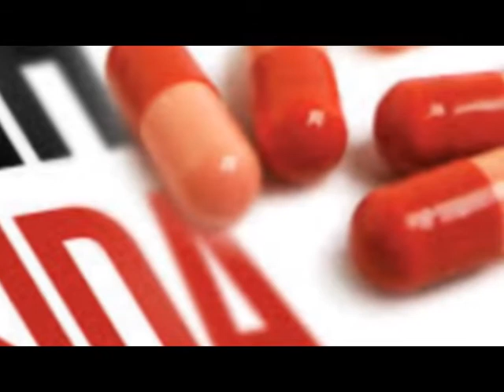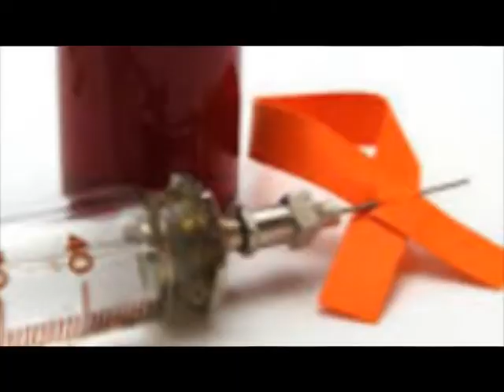Brindan tratamientos a personas con VIH en el mineral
Oscar Ramos Vázquez, Director del CAPASITF Fresnillo, informa que existen 93 pacientes en tratamientos con VIH/sida en el mineral